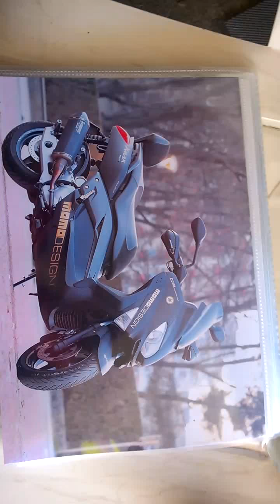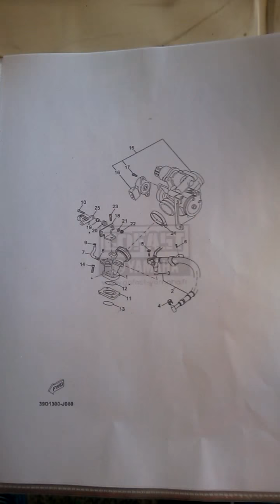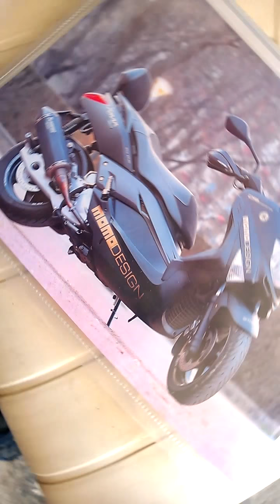14.042014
je me presente : "pierre richard"